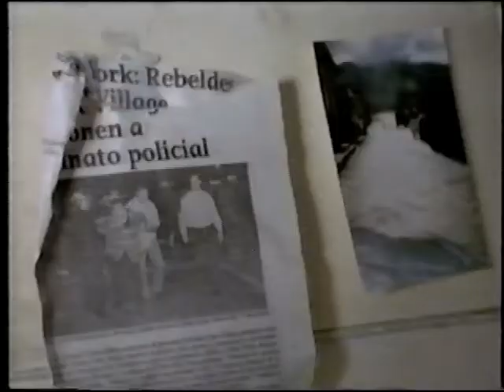The Break Original title A Further Gesture Night Club Scene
This is a short clip of a movie titled The Break (Original title: A Further Gesture) It stars Stephen Rea and Alfred Molina. I am in the Miles Pena band in this scene which takes place at a New York City nightclub. Band Members: Miles Pena, Kimo Solis, Matt Tracy, Ozzie Cardona, Danny Rosedo, Kevin Rodriguez and Ralph Irizarry.